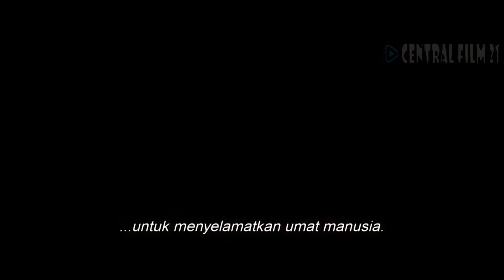War for the Planet of the Apes 2017 Official Trailer SUB INDONESIA